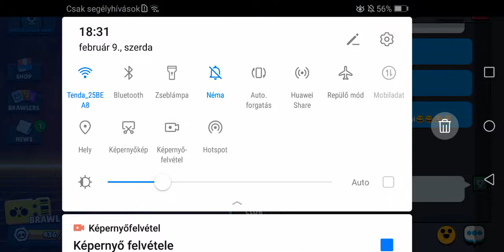az egyik club társam meg én 1 game brawl stars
Akivel játszottam az a Popcorn vezetője Ákos tesója Erik